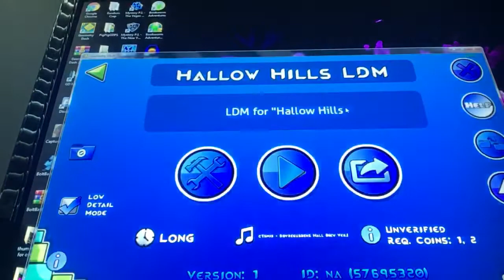(Medium Demon) Hallow Hills by Alex112300 | Geometry Dash 2.11 | FrunkGD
Getting ready for the spoopy season i see...
This level is really good! The gameplay is fun, the deco is awesome, it reassembles Magma Bound really well.
I think you should definitely give it a try if you want a fun demon to beat.

ID for my LDM: 57797767

Enjoyment: 85/100

Attempts: 363
Record Before Completion: 96%
Hardest Part: 48%-54%
Easiest Part: 10%-15%

Level Details:
Title: Hallow Hills
Creator: Alex112300
Song: cYsmix - Dovregubbens Hall (New Ver.)
Difficulty: Medium Demon
My Difficulty: Easy Demon

My equipment:
Monitor: Element 27" LCD 60Hz HDTV- ELEFW328
Mouse: Lenovo Legion M200 Gaming Mouse
Keyboard: Vehemo 7 Color Gaming Keyboard
Camera: iPhone 6 Camera

What I Use:
Thumbnail Editing Software: paint.net